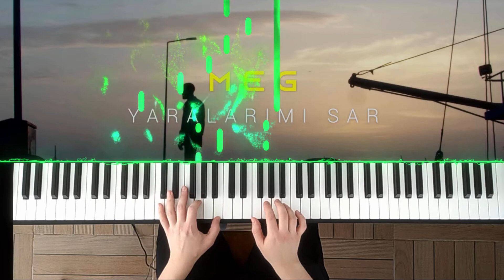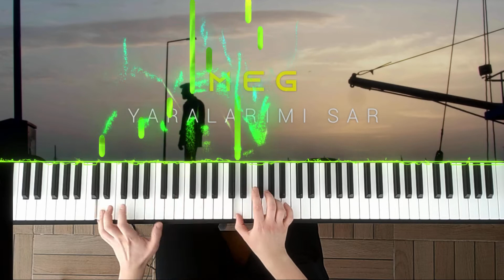Yaralarımı Sar Cover by Rakun - MEG Piano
Yaralarımı Sar Piyano Cover - MEG

Yaralarımı Sar Ölmeyim , Özlediğimi Bilmesinler Öldüğümde Söyleyin ve Güldüğünde Dinlesin Bi Dur Desin , Sevildiğini Anlatıp da Hak Ettiğini Söylesin ve Budur Veda Sözlerim…

Kelimelerim Yine Kanlı Bıçaklı Bu Sözlerimde Aşk Ayrılık Acısı
Derin Acılar Bunlar Ağlama Sen Beden Harman Sevgiye Bul Çare
Bak Bana Bi Açıma Yaraları Sen Sar Senden Sonra Hayat Beni Sarsar
Darp Edilen Bir Kalp Var Ortada
Yaralarımı sar

Benimle gel derim bir renk verin bu sevgiye
Delindi sol yanımda vardı tonla ihanet
Gerilere adım atmam beni bilen herkesten vazgeçtim ben senden
Yaz geçmişten geleceğime çok sövdüm ben kader diye

Bir yol seçtim önlerden önleyip acıları yol göster sen
Bin rol seçtin sen kendine Hangisi gerçek kararsızım ben
Toparlanıp gel kopardık erken topalladım ben dizlerimde pert
Zor olduk anlayın artık kor oldu Bu kalpte aşkımız

Anladık tamam bugün de dert kapımızda
Kahrolan bir genç nedense kızmıyor sana
Damlayan bir yaş ömürlük olduk aşkına
Bak çalan bu şarkı kaldı

Elvedam Kadar Merhaban Mı var Sen Gülünce Tüm Çiçekler Açar
Ben Seven bi Kalp Bekliyordum Bak Ağlayınca Biz Gülenler Susar
En Güzel Zaman Çocukluğum Ben Düşünce Yaramı da Sarıyordu Soran
Hayatı Zehreden O Şahsa Bu Sözüm , Değiştim Canım İzle Uzaktan